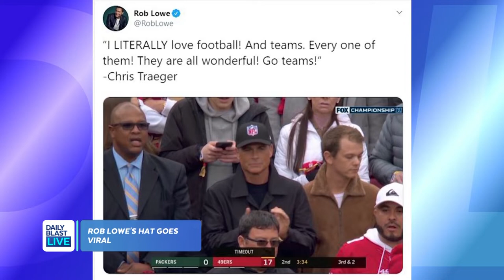Rob Lowe's NFL Hat Goes Viral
After Rob Lowe's generic NFL hat went viral, we debate whether you should wear your team's jersey or colors at a game when they're not playing.